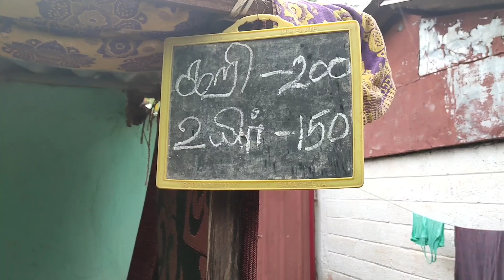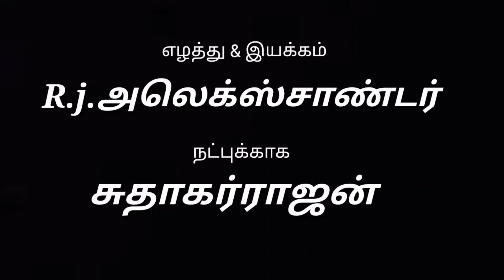தீபாவளியும் கோழிக்கறியும்😂🤣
Deepawali special..😂🤣😂🤣